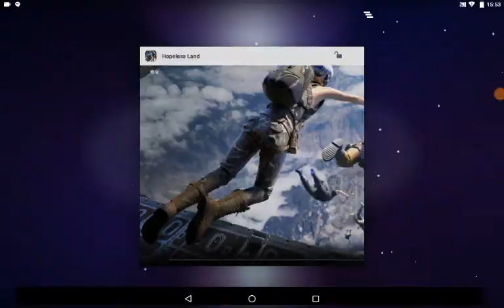Hopelesss land/pistoletu išukis#1e